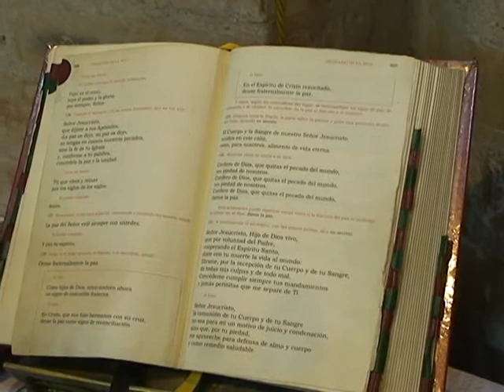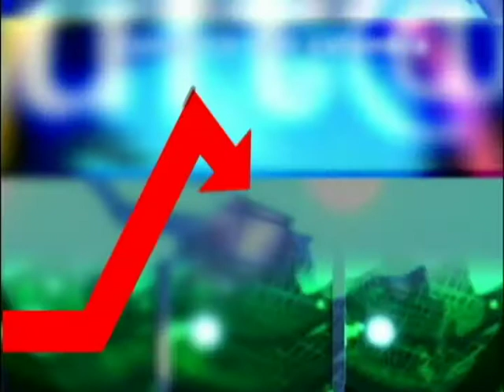LA CAMPANA CNC NOTICIAS VIERNES 29 DE MAYO 2015.